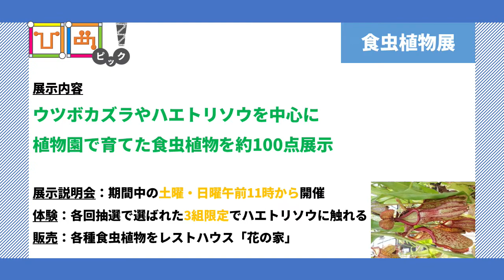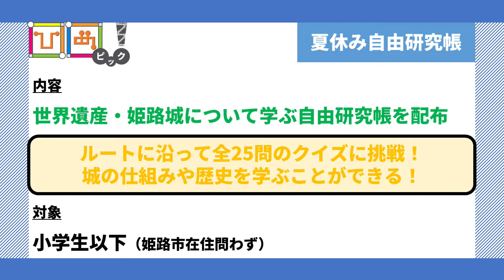姫路の市政情報『ひめピック』令和4年7月(第2週)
■ひめピック
姫路のとれたて情報を発信。
市政情報（地域交流・芸術・歴史・健康）など幅広い情報を毎週2本ずつピックアップ。
あなたに鮮度抜群の情報をお届けします。

①食虫植物展
　令和4年7月16日（土）～8月31日（水）

②夏休み自由研究帳
　令和4年7月23日（土）～8月31日（水）